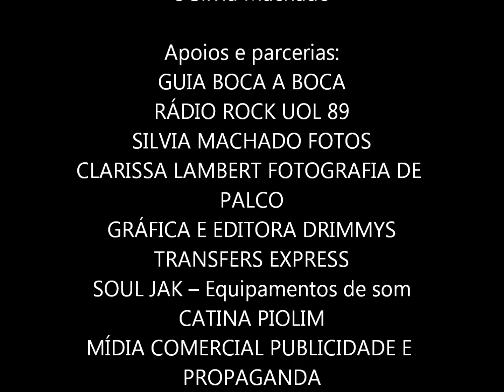Mauricio Fernandes & Banda - MY SOUL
FICHA TÉCNICA

Mauricio Fernandes - Guitarra
Joel Bertolini - Bateria
Marcelo Fleming - Contra Baixo
André Cerf - Violão

Realização: RADAR CULTURAL GESTÃO E PROJETOS e FUNARTE SP
Concepção e Direção Geral: Solange Borelli
Produção Executiva: Selene Marinho
Assistente de Produção: Djalma Moura
Técnica e Operadora de Luz: Ju Pedreira
Técnico e Operador de Som: Joel Bertolini
Registro videográfico e edição: Solange Borelli e Paulo Coutinho
Registro fotográfico: Clarissa Lambert e Silvia Machado

Apoios e parcerias:
GUIA BOCA A BOCA
RÁDIO ROCK UOL 89
SILVIA MACHADO FOTOS
CLARISSA LAMBERT FOTOGRAFIA DE PALCO
GRÁFICA E EDITORA DRIMMYS
TRANSFERS EXPRESS
SOUL JAK -- Equipamentos de som
CATINA PIOLIM
MÍDIA COMERCIAL PUBLICIDADE E PROPAGANDA
LEONARDO ALMEIDA ASSESSORIA DE IMPRENSA